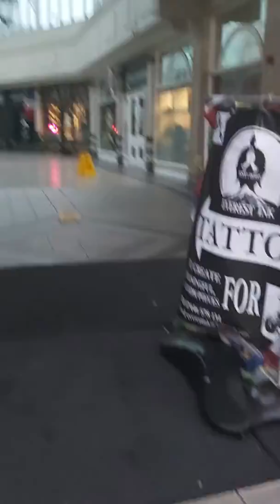Aldershot Arcade shopping Centre fire alarm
Can be herd all over Aldershot town